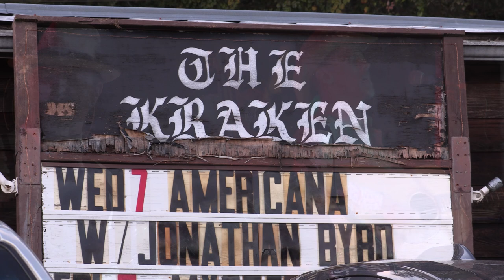Artist Profile: Jonathan Byrd at The Kraken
A preacher’s son and Gulf War veteran born in Fayetteville, songwriter and poet Jonathan Byrd’s family history in North Carolina stretches back seven generations. His lyrics weave colorful landscapes home to working-class heroes, eccentrics, and freedom-seekers, all rooted in the spirit of his native state, particularly on his 2010 album "Cackalack." Now based in Carrboro, he performs weekly at The Kraken with his band, Jonathan Byrd & The Pickup Cowboys, as part of the Shake Sugaree Americana Residency. We sat down with Jonathan at The Haw River Ballroom in Saxapahaw to learn more about his work.